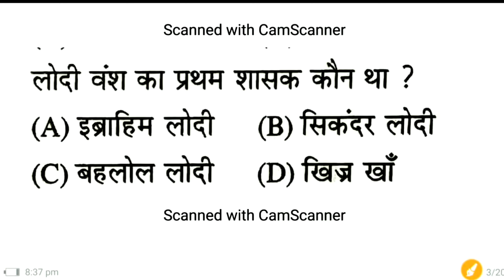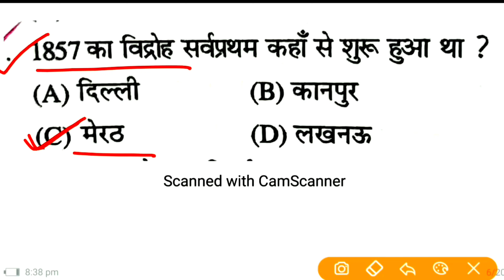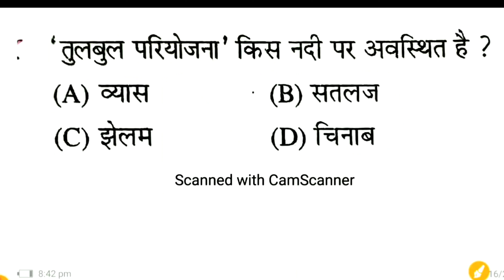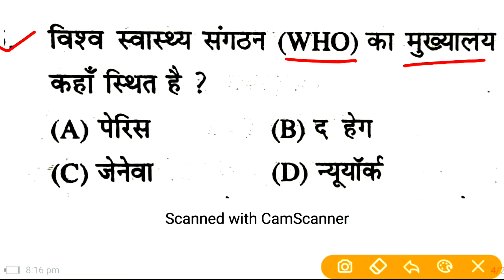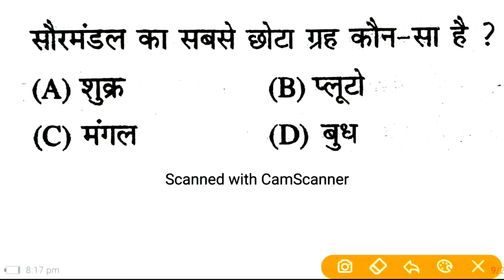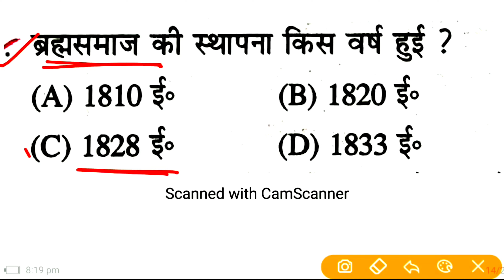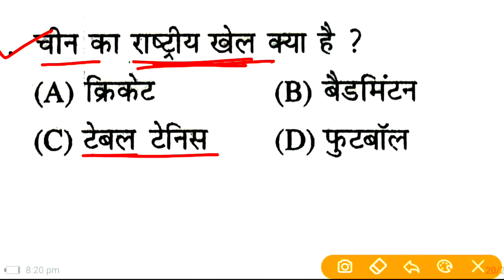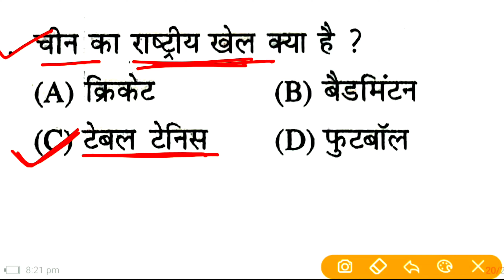Bihar D.El.Ed GK & GS Top 40 Question || 05 june bihar deled entrance exam gk/gs question paper🔥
bihar deled entrance exam ka result kab aayega
bihar deled entrance exam important question
bihar deled entrance exam preparation 2023
bihar deled entrance exam preparation 2022
bihar deled entrance exam ka admit card kab aayega

bihar d.el.ed exam date 2023,bihar d.el.ed admit card 2023,bihar d.el.ed exam 5 jun 2023,up deled 1st sem exam date 2023,bihar d.el.ed science class 2023,bihar deled physics question 2023,bihar deled chemistry question2023,bihar d.el.ed new practice set 2023,bbihar d.el.ed science question 2023,bihar d.el.ed science practice set 2023,bihar d.el.ed entrance exam kab hoga 2023,bihar d.el.ed entrance exam practice set 2023,up deled 1st semester exam 2022 results